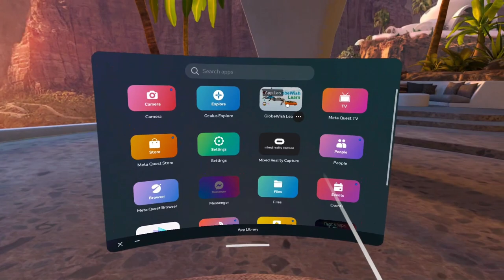Story "The Ant and the Dove" is now available on Meta VR store | @GlobeWishLearn ​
Story "The Ant and the Dove" is now available on Meta VR store | Virtual Reality app | English Story | Moral Story |  @GlobeWishLearn

Educational content on Physics "Newton's first law of motion" is now available on Meta VR store!

Thanks!!!